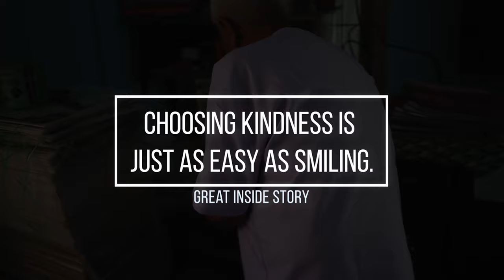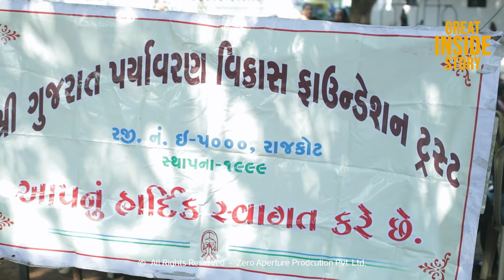great inside story | Faith In Humanity Restored - Good People | KINDNESS IS SO SIMPLE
કરાચીમાં જન્મ અને હિન્દુસ્તાન પાકિસ્તાન જ્યારે થયું ત્યારે હિંદુસ્તાનમાં આવીને વસ્યા..
કરુણ ગરીબીમાંથી જાત મહેનતે બહાર આવ્યા...
નિવૃત્ત થયા પછી તદ્દન પ્રવૃત્તિ બંધ કરી સેવાના કામમાં જોડાયા...
2012 થી રાજકોટ માં ગરીબ લોકોની સેવામાં જોડાણા
એમાં ખાસ કરીને એવા ગરીબ માજી કે જે વિધવા હોય, વૃદ્ધ હોય, અશક્ત હોય અને દીકરા ન હોય તેવા વૃદ્ધ માજી ઓને ઘર વખરી બધી જ સામગ્રીઓ પૂરી પાડે છે
તમે પણ આવા સેવાકીય કાર્યોમાં જોડાઈ શકો છો, આ વીડિયોને જરૂરથી બધે ફોરવર્ડ કરો જેથી કોઇ ગરીબ માજીને સેવા મળી શકે.

This old man named Hasmukh Todiya, he is the one who is well settled in his life and is having a happy family to live. By having a good financial condition with the help of his wife and two son's, he took a decision to help the poor ones.
In 1999 finally, he took a step forward for this and decided to help the one who is poor. He started his work from the area near Narmada Dam, where mostly the Adivasi peoples are living. There he started by teaching the small kids, he completes all the wishes which one child wants in his/her childhood.
After that, by receiving a good support from them he decided and started giving loans to that Adivasi person who was interested to start some new business, that loans given by him don't include any type of interest for them.
The 1n year 2012 he took an initiative to work in Rajkot for the ladies who are a widow and are poor too. Even for the ones who are not having any son to take care of them. He is giving all need full things to that ladies and even taking care of her that is she really poor and is she using that things monthly or not.
This man is doing a lot for our poor society, even he is inspiring others to do so for having a better future.